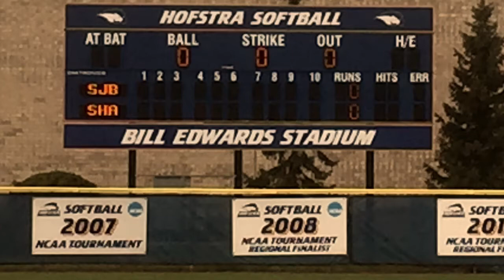St Johns SS Isabelle Rosado 2016